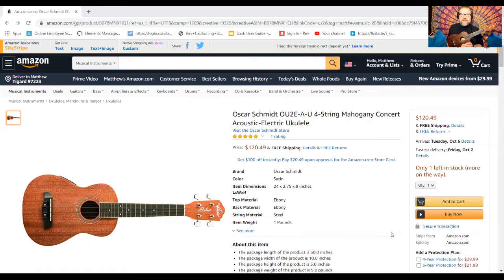Five Reasons to Learn to Play Ukulele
In this video we learn the top five reasons to play ukulele...